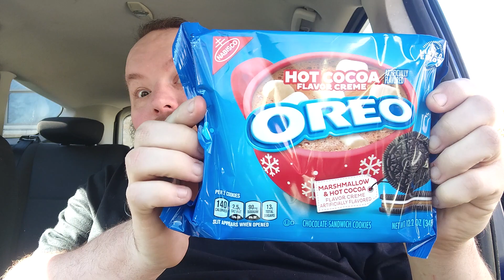Brandon's Sampler Platter: Oreo, Hot Cocoa and Marshmallow Flavor Cookies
Trying out a festive flavored new Oreo Flavor!